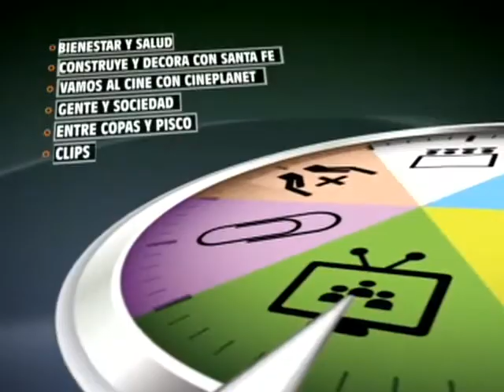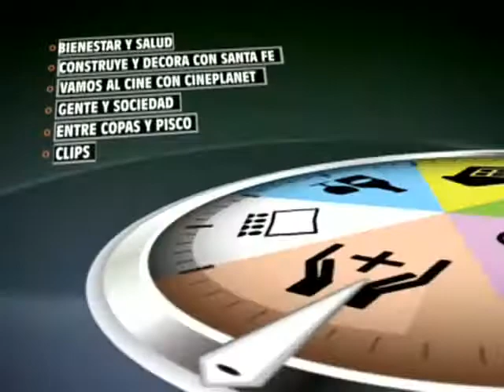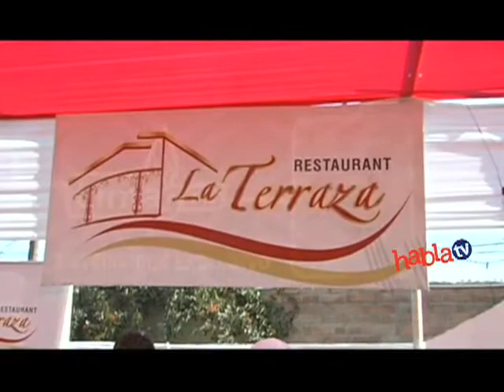HablaTv 30 de julio parte 3